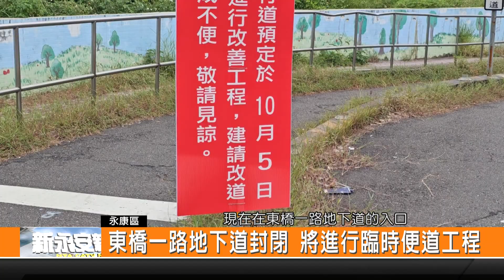東橋一路地下道封閉 將進行臨時便道工程-新永安新聞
永康東橋一路地下道 將要進行臨時便道改善工程 預計從10月5日到12月3日 並且在10月21日開始施工 在施工期間雙向禁止通車 市議員朱正軒呼籲民眾改道使用正南三路平交道